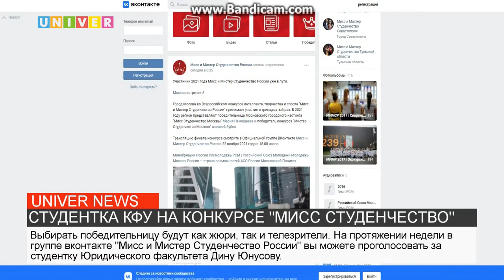СТУДЕНТКА КФУ НА КОНКУРСЕ "МИСС СТУДЕНЧЕСТВО"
С 16 по 22 ноября в Москве проходит конкурс "мисс студенчество". Республику Татарстан представляет студентка КФУ Дина Юсупова. В интервью нашему телеканалу она рассказала о своей подготовке к всероссийскому конкурсу. Тему продолжит наш корреспондент.